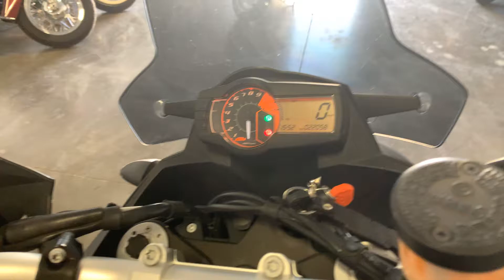2010 KTM 990 SMT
***Just In!*** This super clean 2010 KTM 990 SMT will not disappoint! Only 22,058 Miles! One Owner! All Service Records!!!

Never Down!
999CC Engine
6 Speed Transmission
One Owner!

Looks Great!
Runs Great!
Rides Great!

NO STORIES!

Moto A2Z
8743 E Pecos RD #126